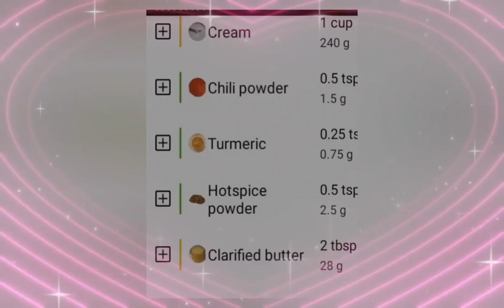Paneer khorma recipe